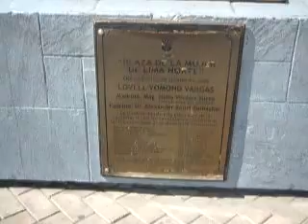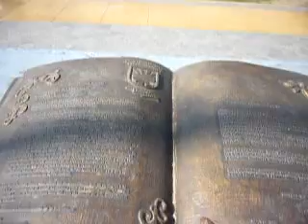MUNICIPALIDAD DE INDEPENDENCIA (Lima-Perú)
SOCIALIZANDO EL CONOCIMIENTO DE UNA MANERA GRATUITA, LIBRE y ACCESIBLE PARA TODOS:
Independencia, es un populoso distrito limeño. Su extensión territorial se extiende en las zonas altas del Cono Norte. Su local municipal esá ubicado a uno de los lados de la Av. Túpac Amaru (Paradero Independencia)

Su conformación arquitectónica es bastante moderna; destacándose notablemente, entre  las viviendas, del lugar. Su parque municipal, es un buen espacio que permite la recreación de los vecinos y de cualquiera que desee visitarlo.

LUGAR: Local Municipal del distrito de Independencia. Cono norte de Lima (Perú)
FECHA: Jueves, 19 de enero de 2012